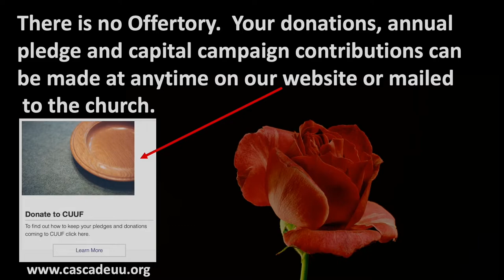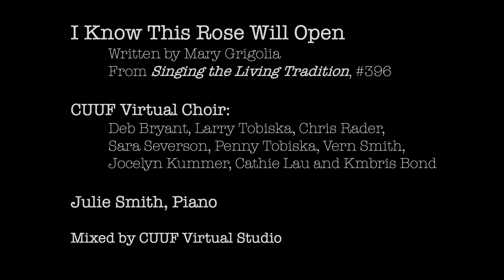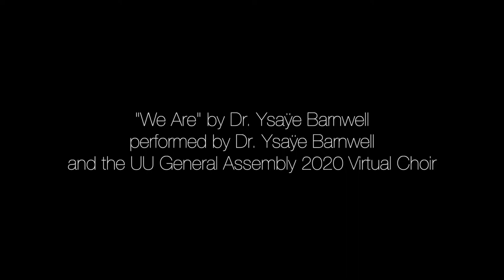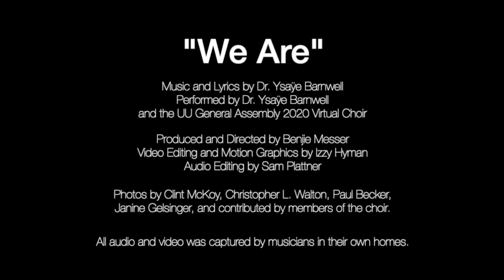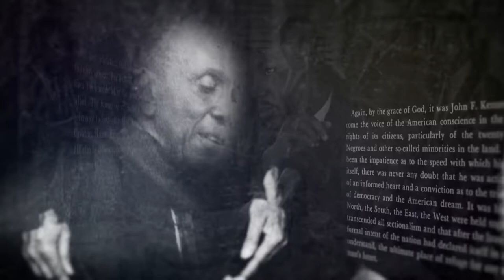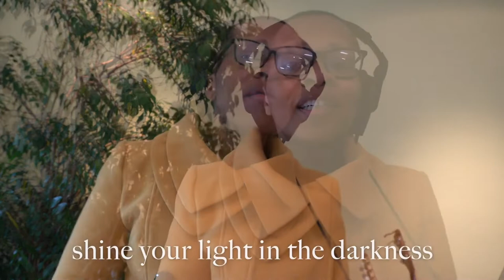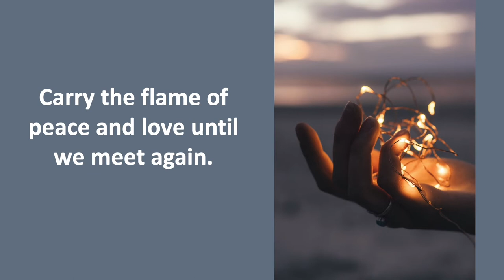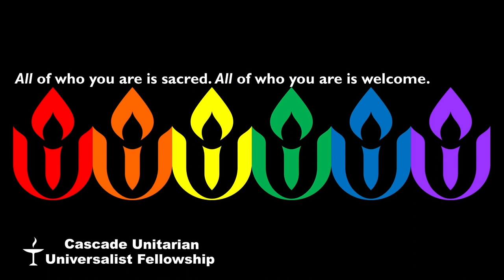Inspired by Howard Thurman